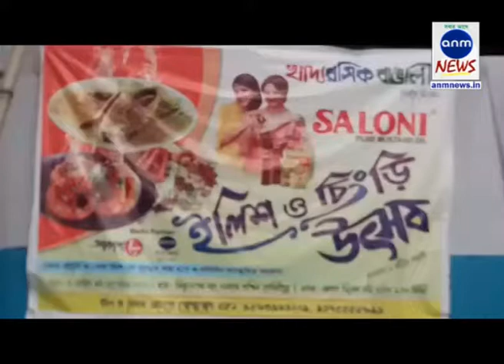ANM NEWS 07092018 প্রথম দিনেই জনজোয়ার ইলিশ ও চিংড়ি উৎসবে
দিগ্বীজয় মাহালী, পশ্চিম মেদিনীপুর : শুক্রবার মেদিনীপুর শহরে শুরু হল ইলিশ ও চিংড়ি উৎসব। এই উৎসবকে কেন্দ্র করে শহরবাসীর মধ্যে উত্তেজনাও তুঙ্গে। মানুষের ঢলও নেমেছে বিদ্যাসাগর হলের ময়দানে। খাদ্য রসিক বাঙালিরা চেটেপুটে উপভোগ করছেন এই উৎসব। যার স্বাক্ষী রয়েছে এএনএম নিউজ।

আগামী  ৯ ই সেপ্টেম্বর পর্যন্ত চলবে এই উৎসব। প্রত্যেক দিন  বিকেল থেকে রাত্রী ৯ টা পর্যন্ত চলবে এই ইলিশ এবং চিংড়ি উৎসব। ইলিশের মধ্যে রয়েছে ডাব ইলিশ,ইলিশের পাতুড়ি, ইলিশ বিরিয়ানি, ইলিশের ঝালকাঠি, ইলিশের মেঘমল্লা, ইলিশ পিঠে,ইলিশ ভাপা,চিংড়ি মালাইকারী, চিংড়ি পোস্ত, চিংড়ি পকোড়া ছাড়াও রয়েছে আইসক্রিম ও পানের স্টল। অনুষ্ঠানে উপস্থিত ছিলেন জনপ্রিয় অভিনেত্রী রূপা ভট্টাচার্য, খাদ্য রসিক বাঙালির সভাপতি স্নেহাশিষ ভৌমিক সহ অন্যান্যরা। তাই এই উৎসব  সামিল হতে পেরে অনেকটাই খুশি মেদিনীপুর শহরবাসী।